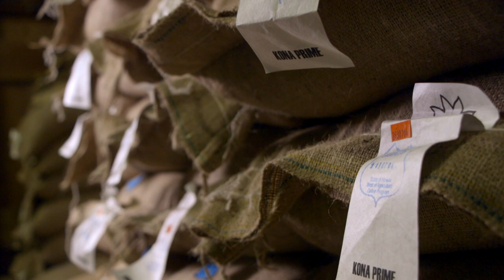STORY OF KONA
夏威夷也有產咖啡？是的！
夏威夷最知名的就是KONA，可那咖啡喔！

提到夏威夷咖啡，人們腦海中多半浮現KONA，可那咖啡。 1828年，傳教士Samuel Ruggles首次於大島Kona地區種植咖啡。 至今，KONA可那咖啡產量約佔夏威夷咖啡總產量的一半，約有六百座獨立農場，座落於可那的北境與南境。可那咖啡多種植於Manua Loa西側及Hualailai火山邊坡上，多種植於中低海拔，約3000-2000英呎左右的高度。火山區向來以黑土聞名，黑土酸鹼性適中，更富含礦物質，且有助於保持土壤含水量。可那地區清晨陽光充足，中午開始雲霧浮現，恰巧讓咖啡樹苗躲開午後毒辣的陽光，因此被稱為適合咖啡授粉開花，有助於咖啡櫻桃結實的氣候。

美國文豪馬克吐溫曾於1866年七月於Letters from Hawaii提到， “Kona coffee has a richer flavor than any other, be it grown where it may and call it by what name you please.”。相傳自此，可那咖啡成為其最愛。咖啡專家認 為可那咖啡與牙買加藍山咖啡齊名，口感優雅醇厚，略帶果酸，隨著焙度的調整，可以是一杯清徹回甘的茶，也可以是一杯美味的果汁！